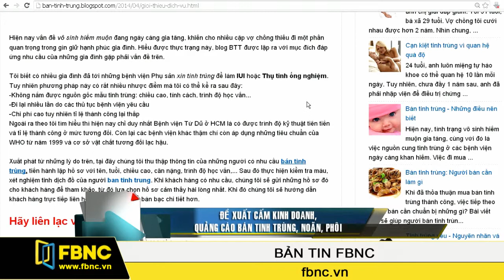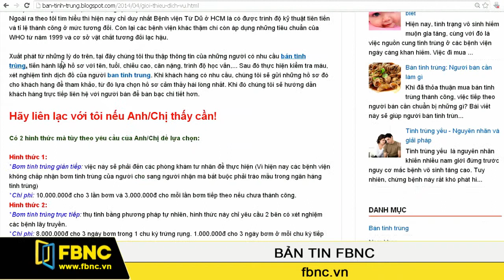21/07/2014: Bản Tin Trong Nước (Phần 2)